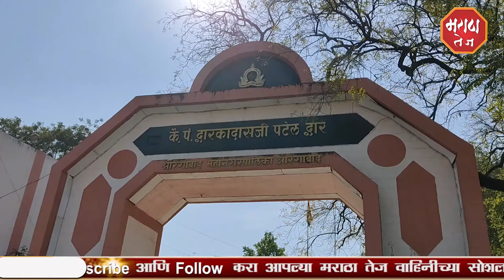maratha tej औरंगाबाद मध्ये वाढतोय कोरोनचा कहर